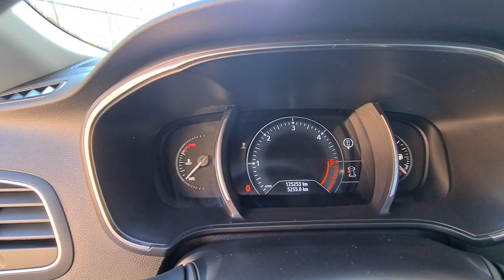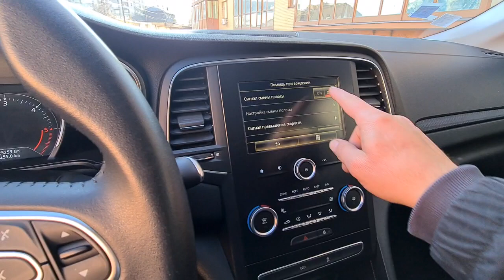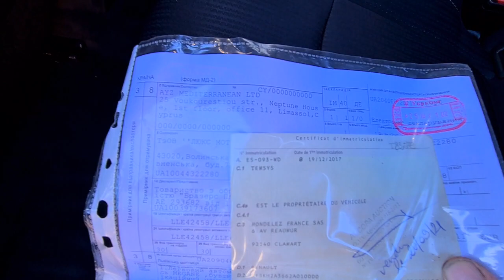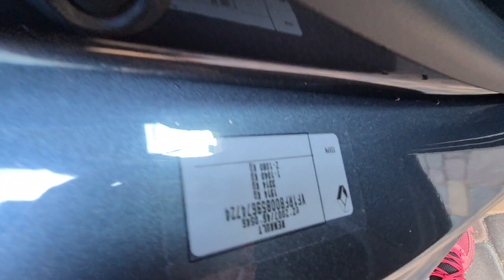Хороший Renault megane 4 2017 1,5 дизель К9К. 125 тыс.км. Цена 13200$. Винница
Обзоры и продажа рено меган 4. Винница. Ютуб канал Реальные тачки. 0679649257. Виталий
Ссылка на вайбер сообщество